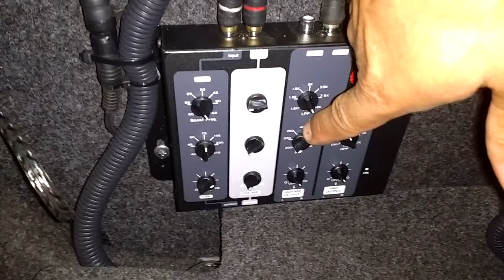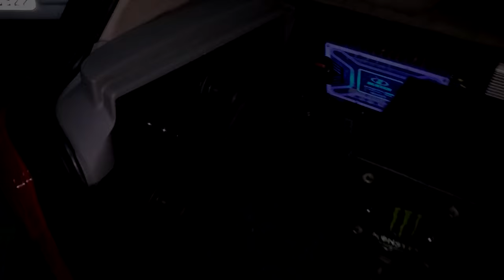finalmente meu som ta tocando,,playsound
caixa trio tocando forte, sub 600 rms.